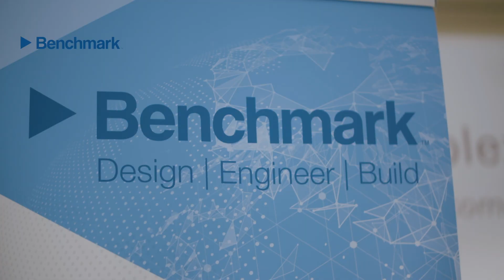Over Benchmark Almelo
Show English subtitles? Click on the 'Subtitles/closed captions'-button on the video in the bottom right corner.

Benchmark Almelo maakt deel uit van een wereldwijd Benchmark Netwerk. Met vestigingen in de hele V.S., Europa en Azië levert Benchmark het hoogste niveau van marktgerichte diensten en gebruiksklare platformen waar onze klanten ze nodig hebben.

We hebben Design Centers of Innovation op strategische locaties in elk van de drie belangrijke regio’s. We werken voornamelijk voor de Medisch, Industriële en Aerospace & Defense-markten. Naast de elektronicaproductie hebben we ook volledige precisie-mechanische productiemogelijkheden. Zo werken wij bijvoorbeeld voor klanten als Airbus, Siemens, Fluke of Semiconductor-bedrijven.

We werken aan nieuwe producten die de veiligheid, gezondheid of juist het gemak vergroten. Deze producten leveren we van het productontwerp tot en met volume productie en zelfs rechtstreeks aan de eindgebruiker. Dit kunnen bedieningspanelen voor in vliegtuigen zijn, connected sensor devices, service robotics, medisch apparaten, of semi conductor machineonderdelen. Wij helpen onze klanten om innovaties te ontwikkelen en snel in grote serieproductie te brengen

section-159550